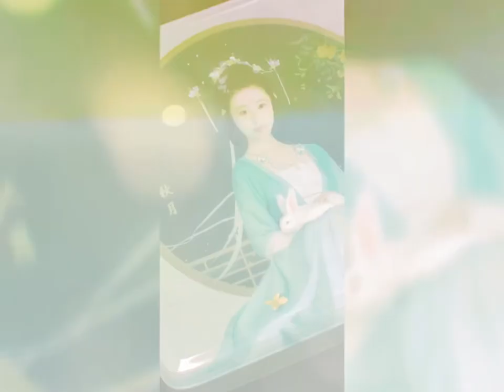想起 Cindy Tsai (Cover)